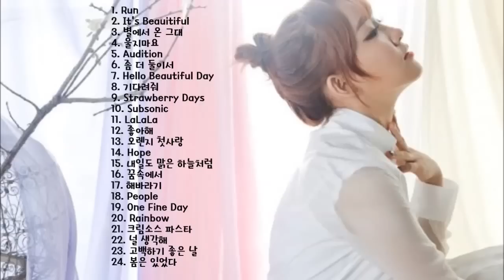따스한 봄날 듣기좋은 윤하 봄노래 모음YounHa SpringSongs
윤하누나의 수많은 노래들 중 따스한 봄날을 좀 더 따스하고 편안하게 해줄 노래 24곡을 추려보았습니다~!
즐감해주시고 구독한 번씩 부탁드려요:D